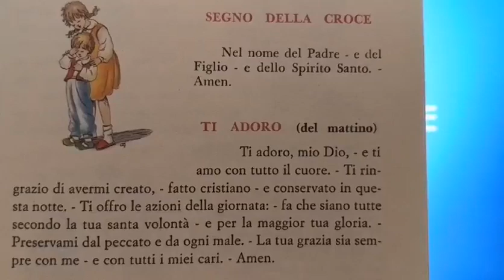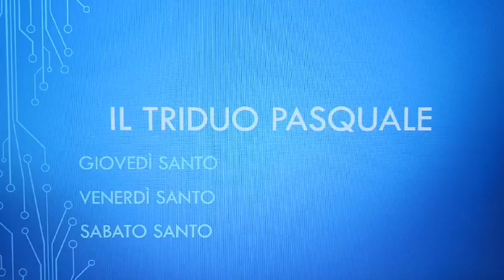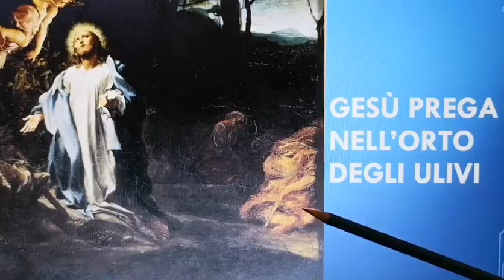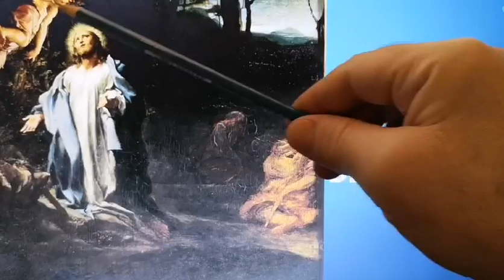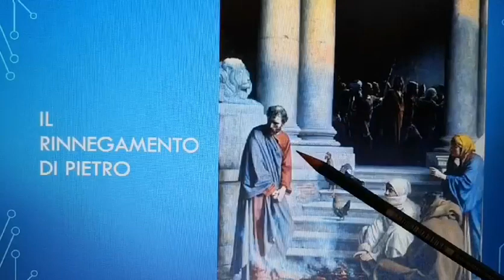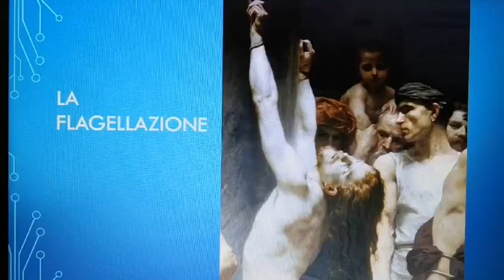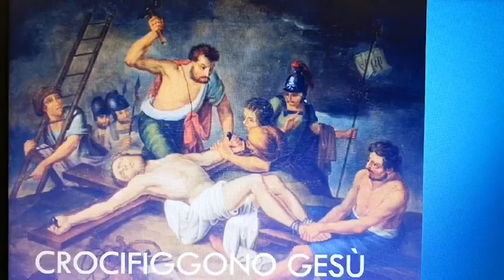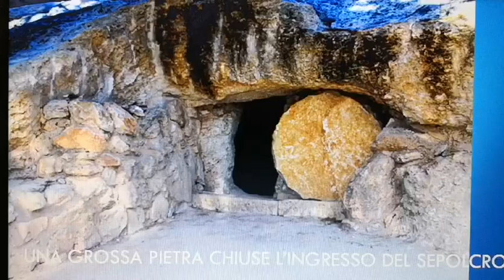Don Enrico M. Roncaglia - LA DOTTRINA CRISTIANA 4 per bambini - IL TRIDUO PASQUALE